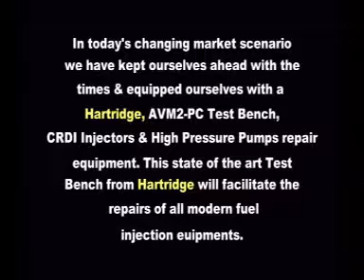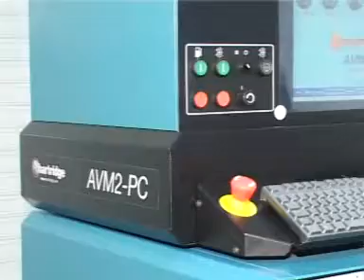Ghatage Patil Automobiles Ltd. ( Continental fuel Injection System Repairs )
Ghatage Patil Automobiles, Sangli, Maharashtra